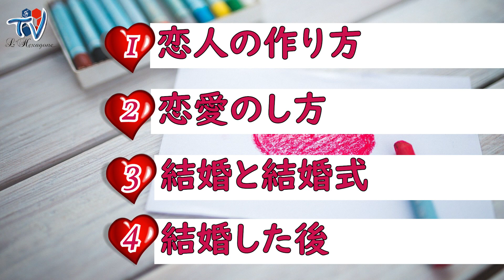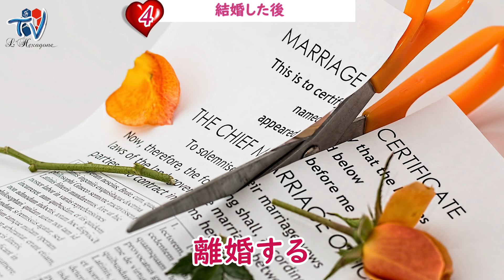「フランスの文化 -1-」フランスの恋愛って？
フランスは「愛の国」と呼ばれていますが、本当はフランスの恋愛って、どんな感じ？
どんな風にフランス人は恋人を作るのでしょうか？
どんな風に恋愛するのでしょうか？なぜフランス人はスキンシップが多いのでしょうか？

結婚はする？それとも、しないのでしょうか？
結婚したら、どんな家族になるのでしょうか？
夫婦の恋愛はどうなるのでしょうか？

フランスと日本の恋愛観は結構違います。面白いですよ！

東京青山・表参道にあるフランス語学校　レグザゴン